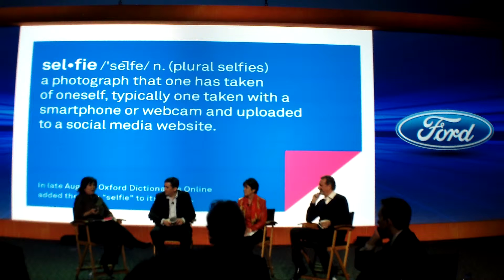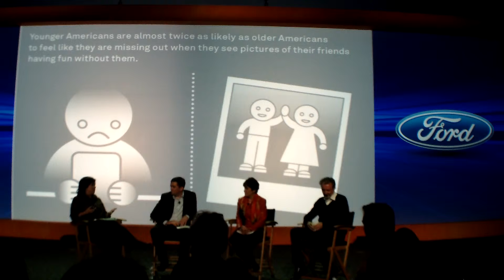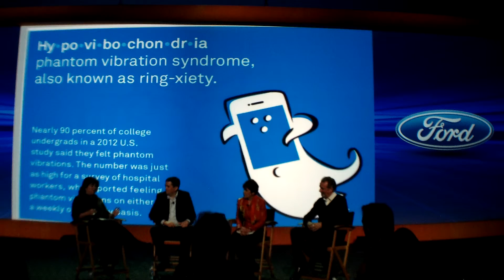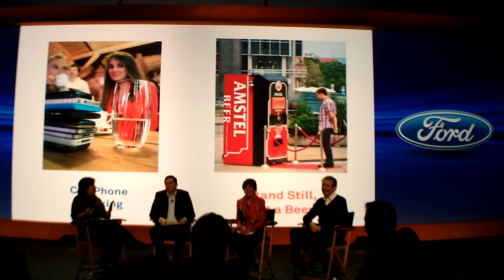Ford Motor Company Trends 2014 Panel Discussion 3 12-12-13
The Ford Trends 2014 discussion is with panelists Sheryl Connelly - Dan Creekmore Marketing Director at Facebook - Deborah Hopkins Chair and CIO CitiVentures - Chris Riley President and Founder StudioRiley, Ford in 2014 with Joe Hinrichs, Advanced Technology with Raj Nair. Video 3 of 3.